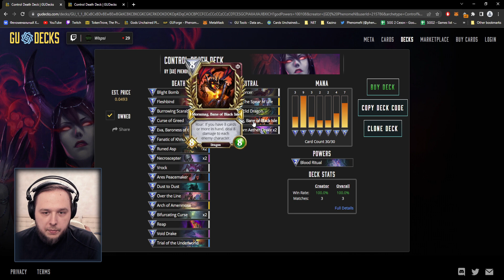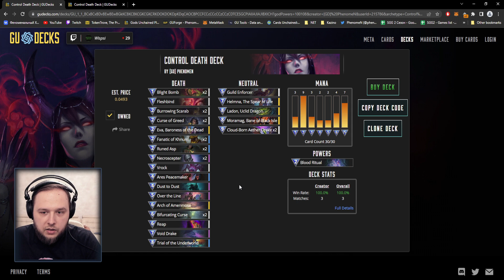КОЛОДА СНОСИТ ВСЕ ЛИЦО ЗА ХОД В GODS UNCHAINED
В этом видео по Gods unchained я покажу вам контроль колоду на Смерть через драконов, которую я сам собрал.